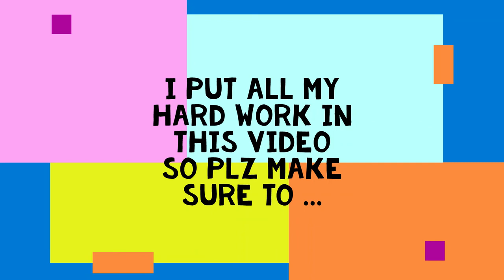I played Lifeboat for the first time..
I played some lifeboat trying to finish fast so I can body some people and have some fun I put some edits into the video and I hope you enjoy it!!!